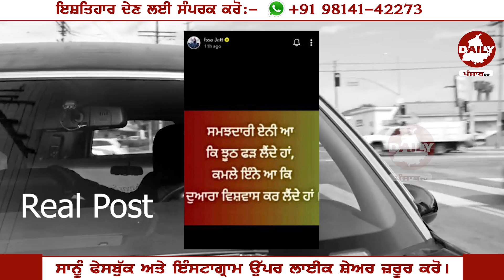ਗਰਮ ਮੁੱਦਾ 🔥 Sidhu Moosewala ਫੇਰ ਹੋ ਗਿਆ ਸਿੱਧਾ, Sunny Malton ਦੀ ਬਣਾਈ ਰੇਲ